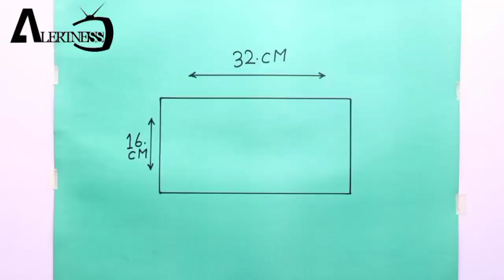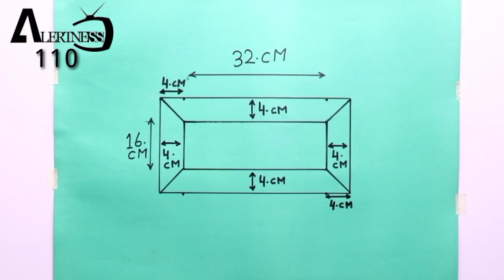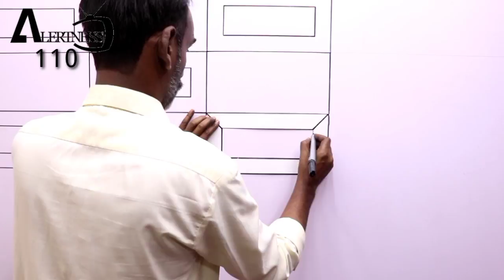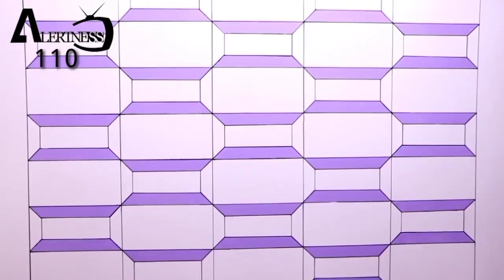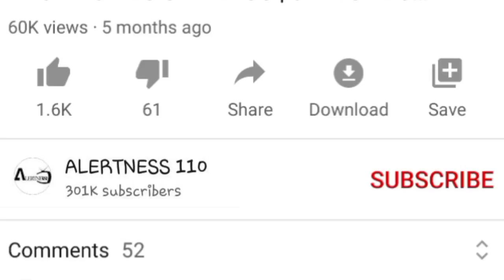3D wall painting | Bedroom wall paint design ideas | wall art decoration | interior design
3D wall painting | Bedroom wall paint design ideas | wall art decoration | interior design